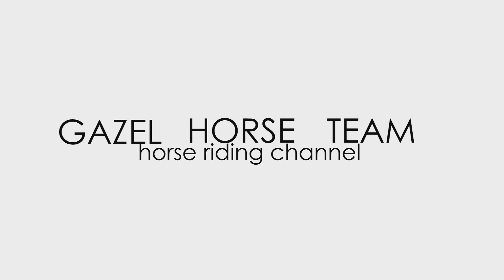WRÓCIŁAM NA LONŻĘ?! | trening dosiadowy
Każdy jeździec powinien raz na jakiś czas wrócić na lonżę. Dlaczego? Taki trening pozwala skupić się na sobie samym, poprawić swój dosiad, ćwiczyć równowagę i postawę w siodle. Dowiedz się jakie jeszcze zalety ma lonża.

| Zobacz moje filmy, na których dzielę się swoją wiedzą z zakresu jeździectwa opartego na klasycznej szkole jazdy i szacunku do konia:

| Jeśli jesteś zainteresowany nawiązaniem współpracy lub chcesz się ze mną skontaktować, pisz na: